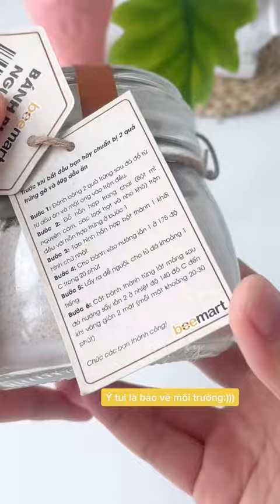BÁNH BISCOTTI NGUYÊN CÁM SIÊU DỄ | Stay Healthy Easy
Tại sao tới giờ mình mới biết tới hình thức làm bánh healthy lại bán sẵn set nguyên liệu vô cùng tiện lợi như thế này của nhà Beemart nhỉ 🥲
Đúng là vị cứu tinh cho những người làm bánh amateur như mình. BÌnh thường biscotti nguyên cám vẫn là một dòng bánh dành cho dân eatclean vô cùng ưa chuộng bởi hương vị giòn thơm, kết hợp cùng nhiều loại hạt giàu chất dinh dưỡng. Nhưng từ giờ chúng mình không phải mua ngoài nữa vì đã có công thức làm bánh biscotti nguyên ám siêu dễ của mình rồi nè ❤️❤️